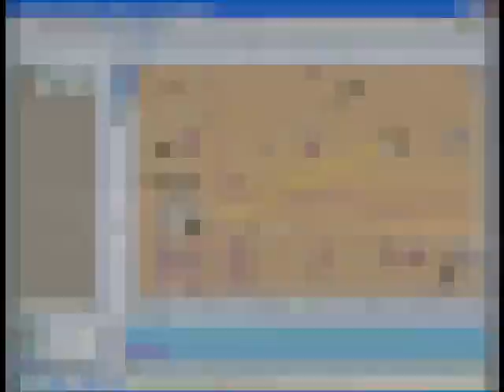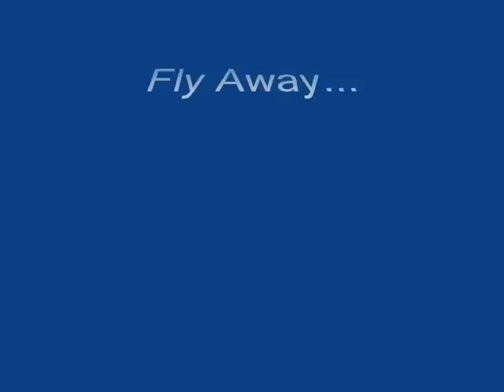Fly Away Aviation Style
Various stages of flight to the song of Fly Away